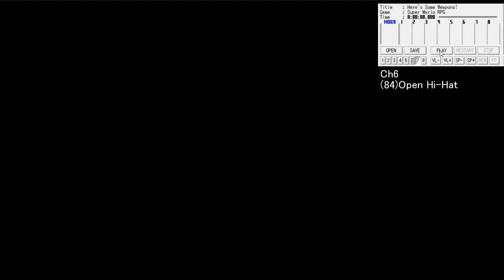スーパーマリオRPG BGM No.15「武器たちがやってきた！」Ch6のみ【名曲解剖】